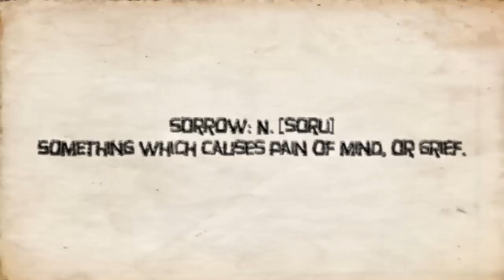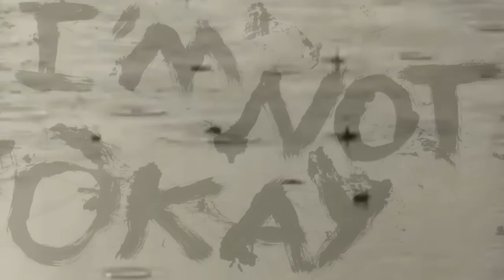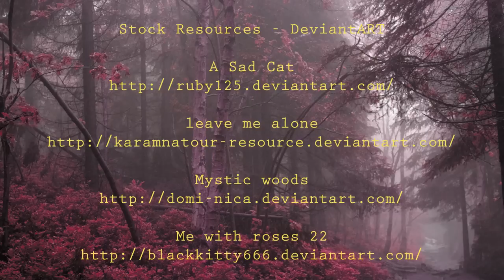Sorrow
PLEASE view full screen and in HD.   A visual interpretation of the song, "Sorrow" by Second Life musician, Quantamis Navarathna.  Elements of Second Life and real life were used to visualize this beautiful, moving song.  For more about Quan, please see his